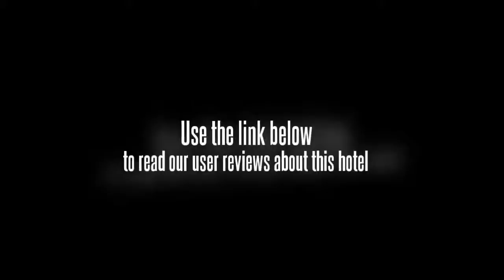Fukedu Hotel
Established in October 1, 2006, the 3-storey hotel has 55 guestrooms and suites with standard room measuring 25 square meters.